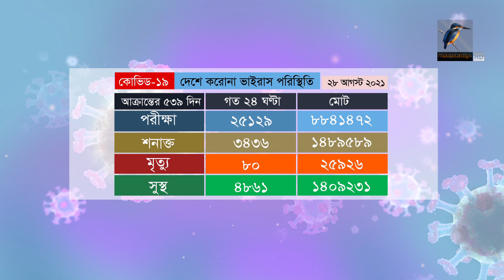দেশে করোনা ভাইরাস পরিস্থিতি | 28-08-2021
2 Bir Uttam Ziaur Rahman Road (New Airport Road)